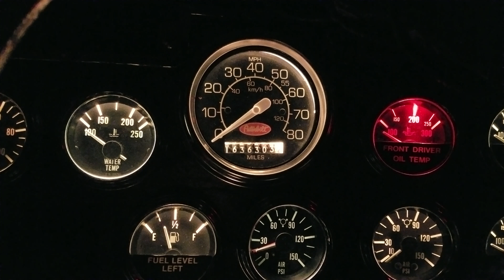Cold start detroit diesel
1999 peterbilt,thermo king apu,cold start, 12.7 detroit